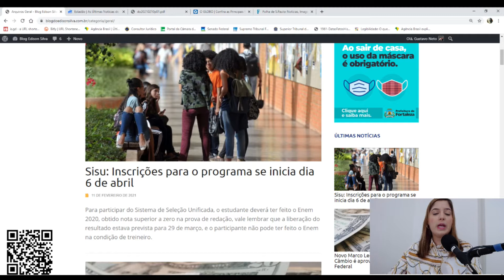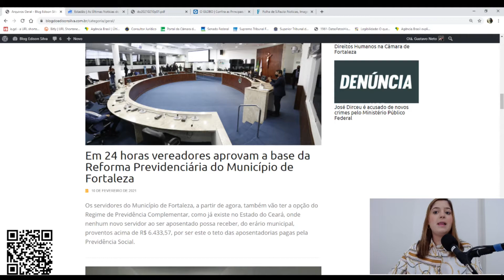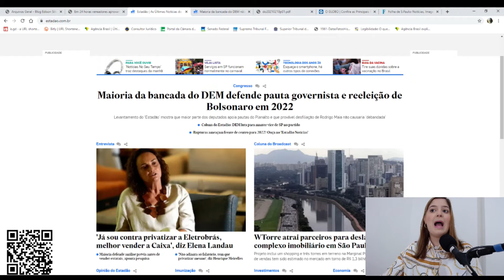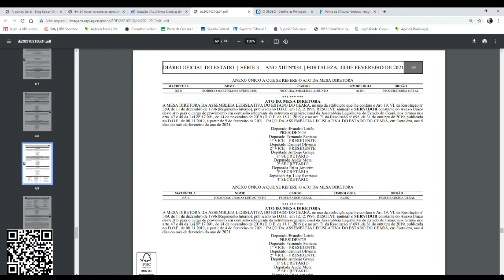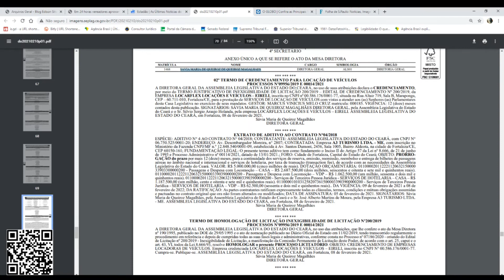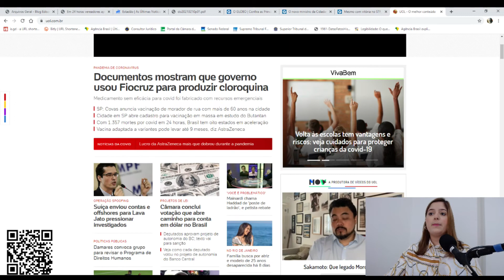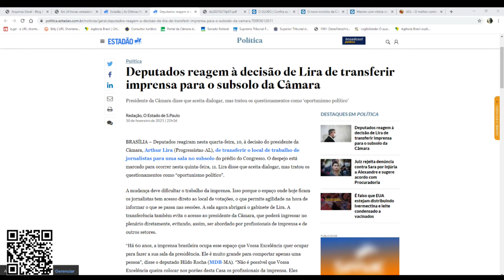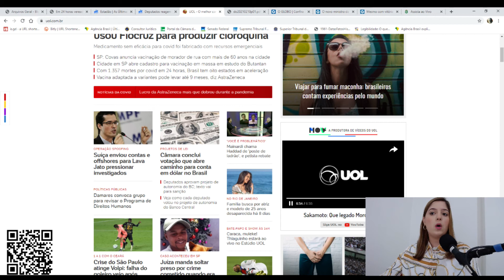Destaques do Blog - 11 de Fevereiro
Notícias da manhã desta quinta-feira (11)